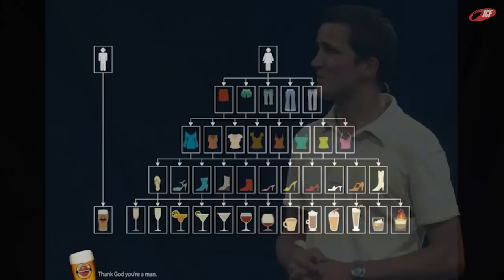Traum oder Realität? Der perfekte Start einer Beziehung. (ICF München Videopodcast)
Eine Predigt aus der Serie »Frühlingserwachen« mit Tobias Teichen vom 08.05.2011

SERIENBESCHREIBUNG
»Themen, die unsere Gesellschaft bewegen: Sexualität, Beziehungen und Identität. Was hat die Kirche dazu zu sagen? Moralpredigten und Regelwerke? Wenn du das erwartest, weit verfehlt! In der Serie „Frühlingserwachen" sollen diese Lebensbereiche zum „Erwachen" kommen: Was denkt Gott über dich? Wie können Verletzungen geheilt werden? Was sind göttliche Ideen für deine Sexualität? Gott hält für dich in diesen Lebensbereiche Heilung und eine neue Perspektive bereit. Komm vorbei und erlebe eine lebensverändernde Serie im neuraum!«